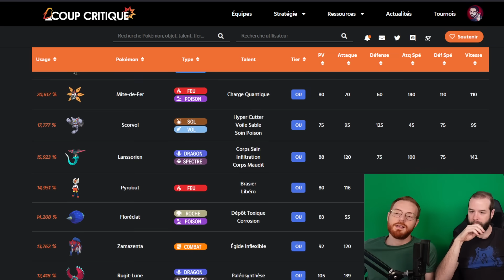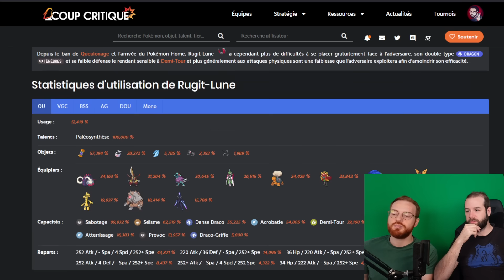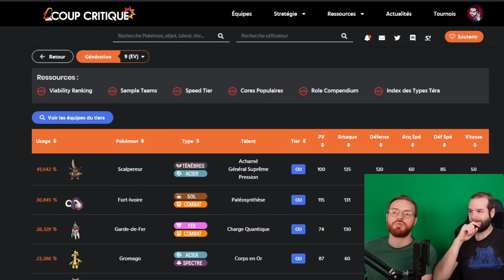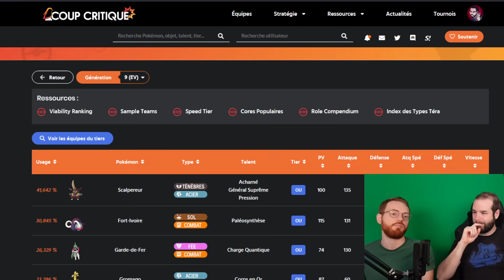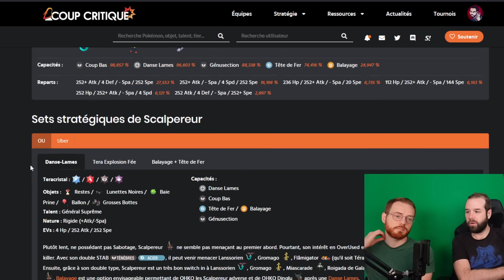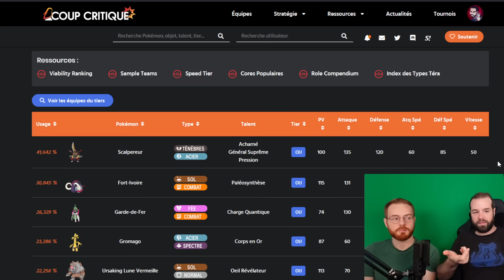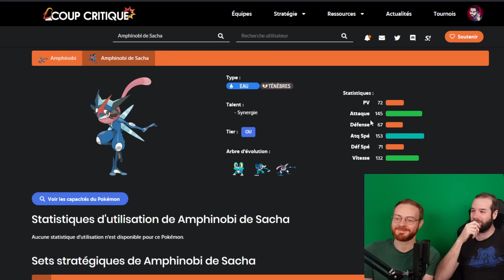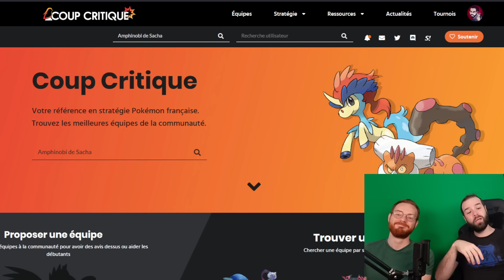Parlons de la stratégie Pokémon en 9g - ft. Redemption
Je retrouve aujourd'hui l'ami Redemption pour parler de la stratégie Pokémon en 9g, particulièrement Smogon ! Le téracristal est-il une bénédiction ou une malédiction ?